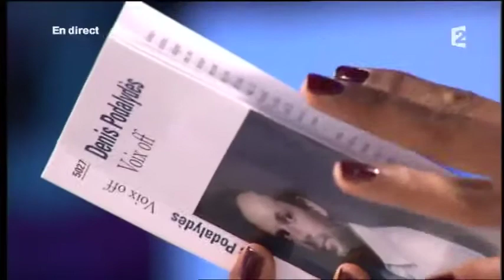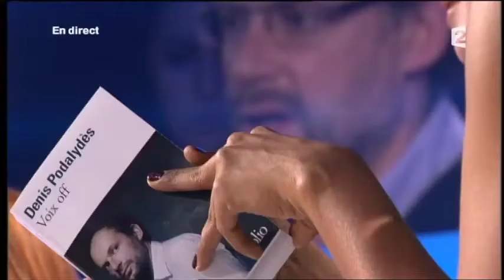Denis Podalydès et Muriel Mayette - On n’est pas couché 14 avril 2012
Denis Podalydès et Muriel Mayette
Pièce "Une histoire de la Comédie-Française"
14 avril 2012
Laurent Ruquier avec Natacha Polony et Audrey Pulvar
France 2